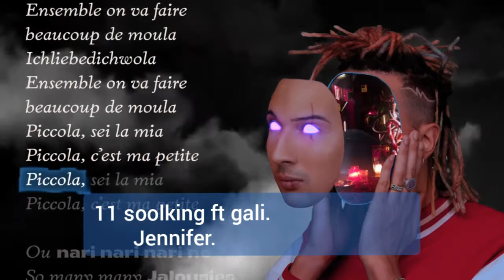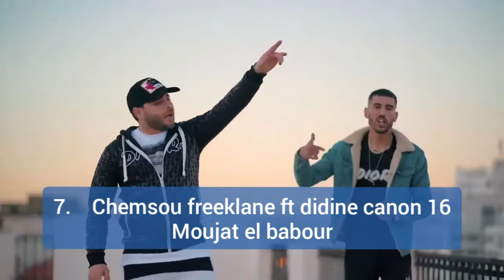Top 15 song algériens 2020 افضل اغاني جزائرية 2020